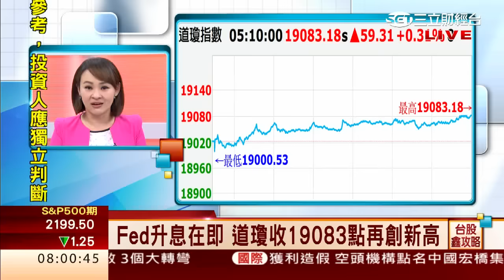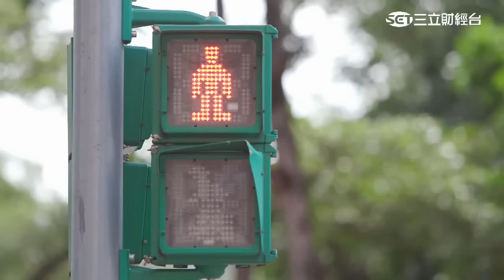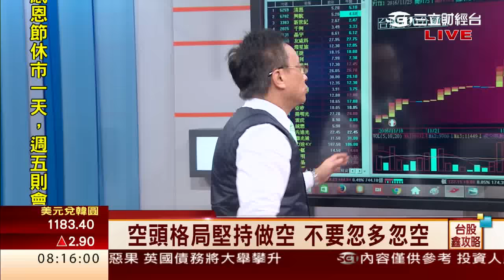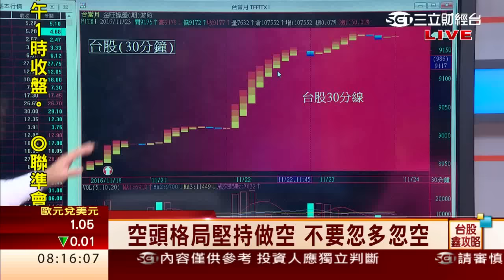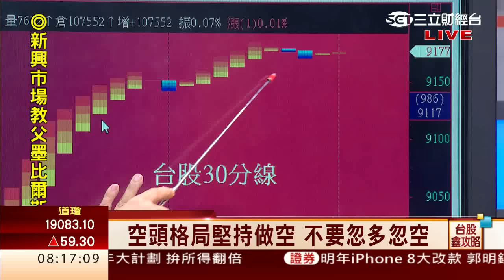邱鼎泰-1124 台股跌26點 收9152點 量632億∣台股鑫攻略∣三立財經台CH88